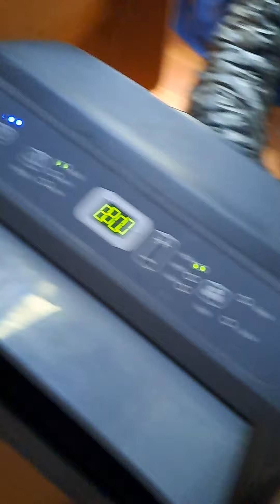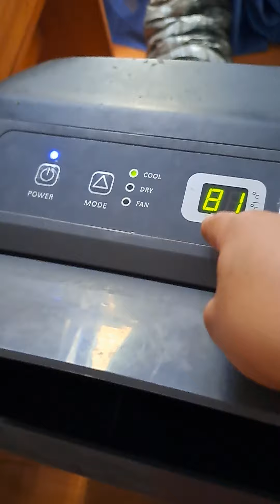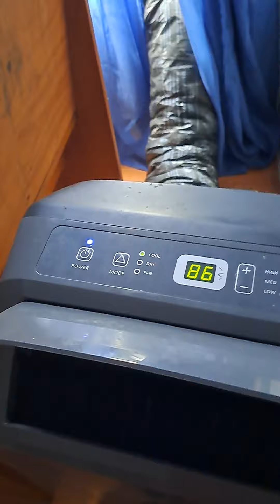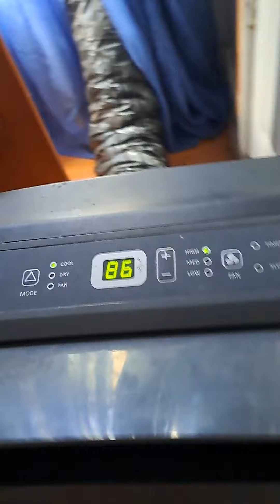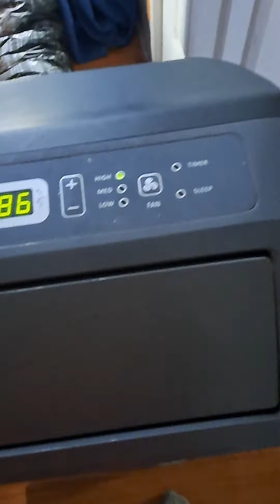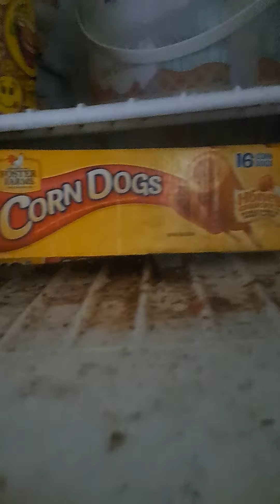doing some stuff left getting 500k likes and sub and views